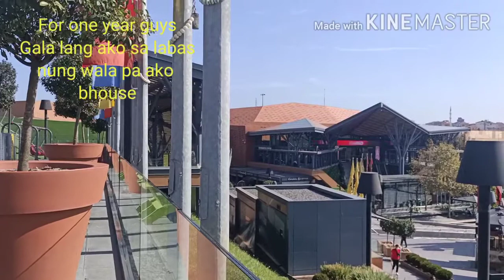OFW GALA KAPAG WALANG BOARDING HOUSE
OFW LIFE DURING HOLIDAYS / MAHIRAP KAPAG WALANG BOARDING HOUSE ANG OFW / WALANG MATAMBAYAN / CHAN OFW CHANNEL /# OFW LIFE IN ISTANBUL